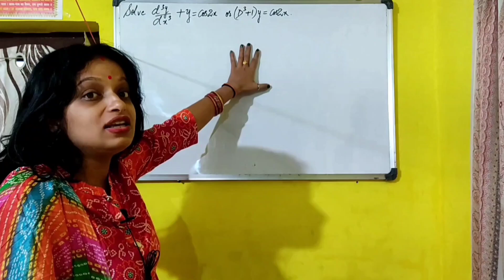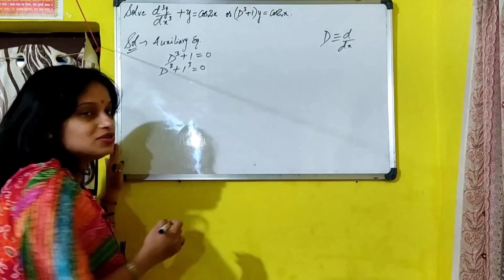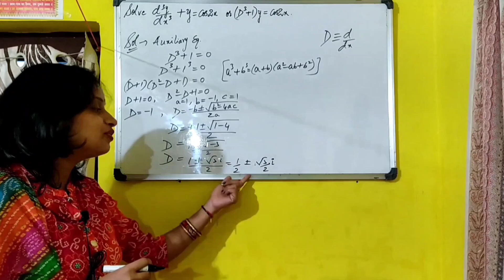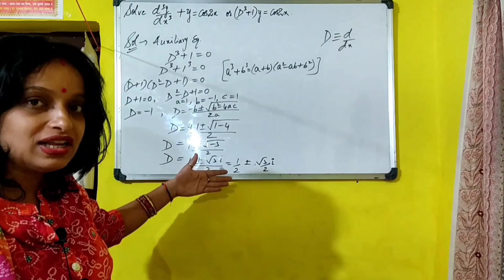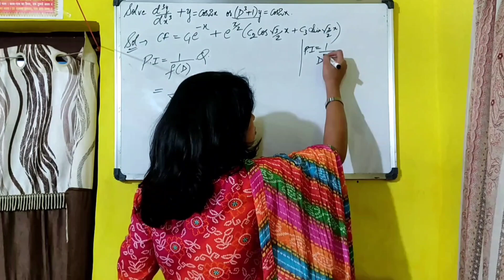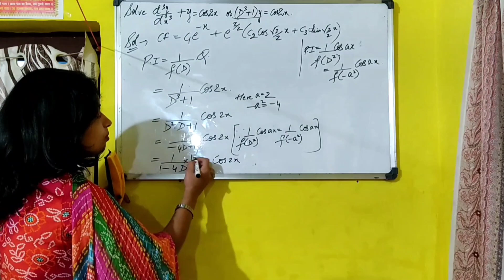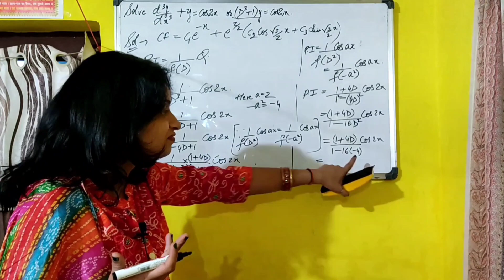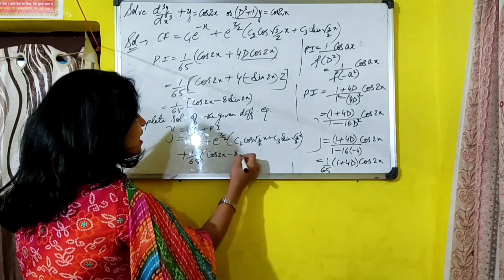Non-Homogeneous Differential Eq l Auxiliary Equation l Complementary Function l Particular Integral👍